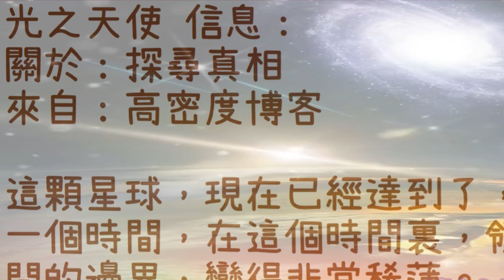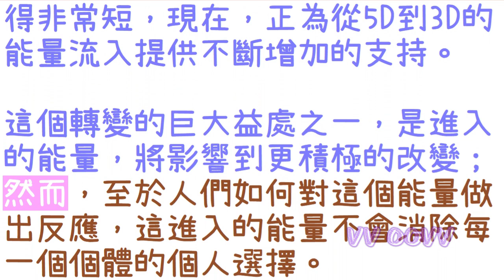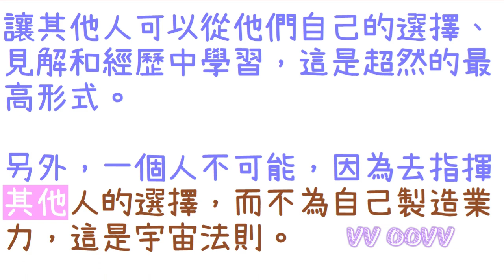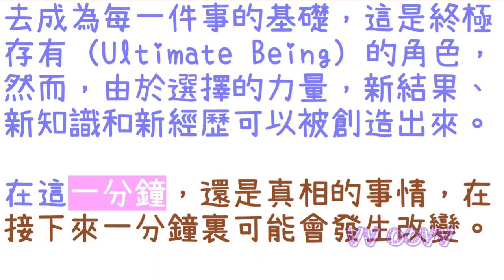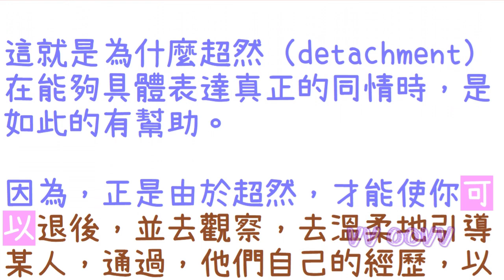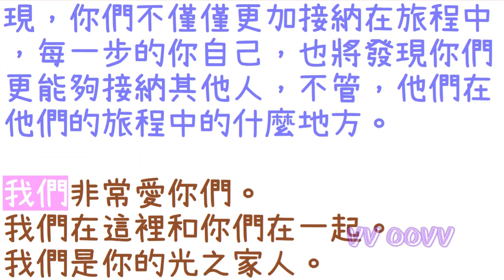通靈信息【光之天使】探尋真相；這個轉變的巨大益處之一是進入的能量，將影響到更積極的改變。這能量流，也將驅使讓真相在每個人的內在變得更强烈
光之天使 信息：
關於：探尋真相

✍🏿前言與摘要：
這顆星球，現在已經達到了這樣一個時間，在這個時間裏，領域之間的邊界，變得非常稀薄。

隨著它們之間的能量橋，已經變得非常短，現在正為從5D到3D的能量流入提供不斷增加的支持。

這個轉變的巨大益處之一是進入的能量，將影響到更積極的改變

這能量流，也將驅使讓真相在每個人的內在變得更强烈